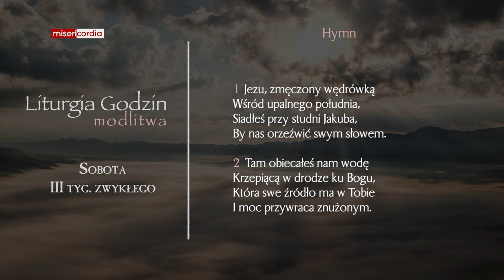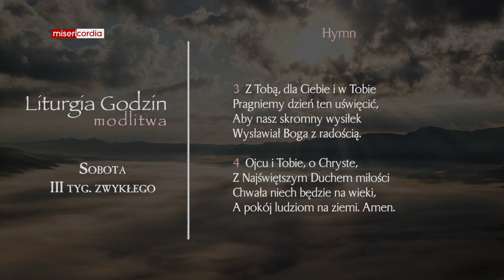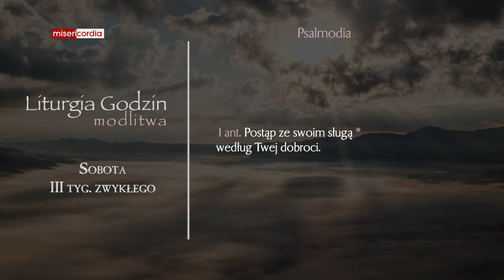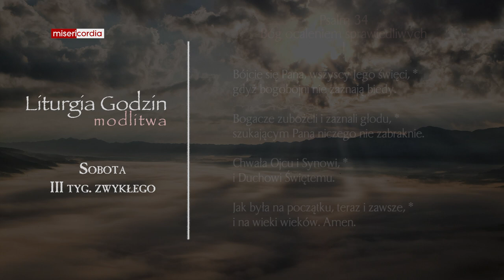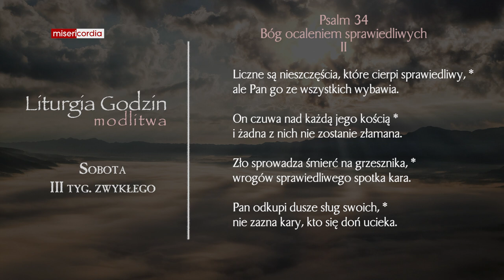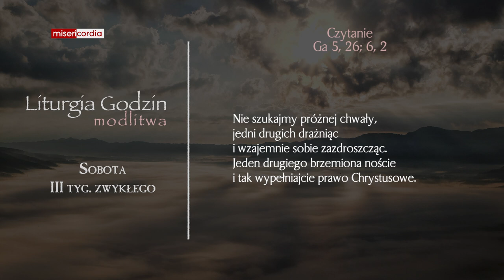Liturgia Godzin | Modlitwa Południowa | Sobota, III tyg. zwykłego